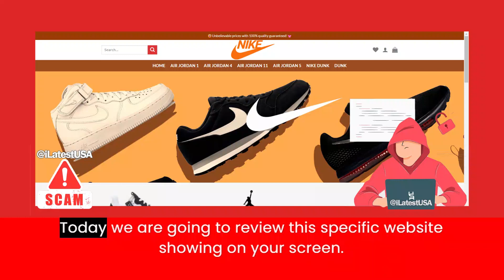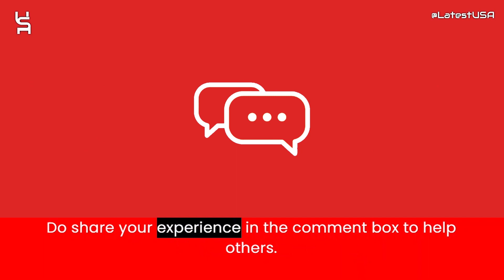Tankswomenshopsale Reviews | Scam Alert! TANKSWOMEN Review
Tankswomenshopsale Reviews |  Tankswomenshopsale.com Reviews | Scam Alert! TANKSWOMENSHOPSALE.COM | TANKSWOMENSHOPSALE.COM Review

Tankswomenshopsale.com reviews,
Tankswomenshopsale.com is fraud?,
Tankswomenshopsale.com scam or legit?
Tankswomenshopsale.com,
TANKSWOMENSHOPSALE.COM,
TANKSWOMENSHOPSALE.COM review,
TANKSWOMENSHOPSALE.COM scam,
TANKSWOMENSHOPSALE.COM Fake Website,
TANKSWOMENSHOPSALE.COM Fraud,
Is TANKSWOMENSHOPSALE.COM Scam?,
TANKSWOMENSHOPSALE.COM Review Scam found video proof,
TANKSWOMENSHOPSALE.COM REVIEWS,
TANKSWOMENSHOPSALE.COM WEBSITE REVIEW,
TANKSWOMENSHOPSALE.COM WEBSITE REVIEWS,
IS TANKSWOMENSHOPSALE.COM LEGIT,
latestusa,
Scam Websites